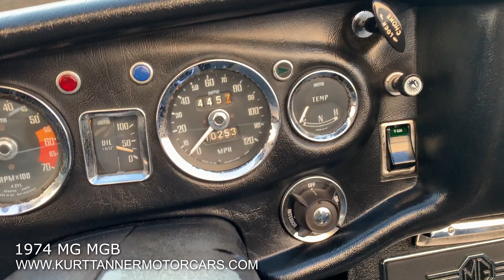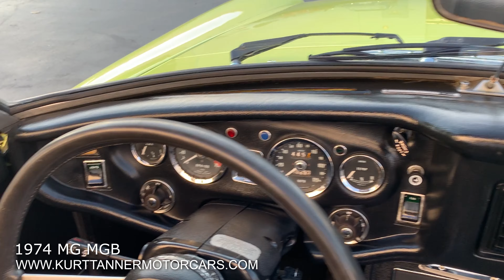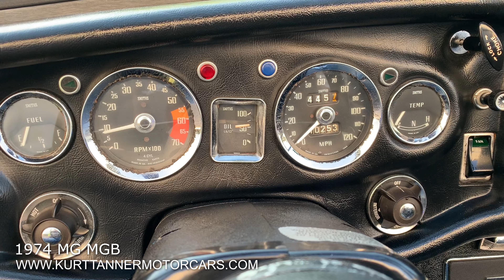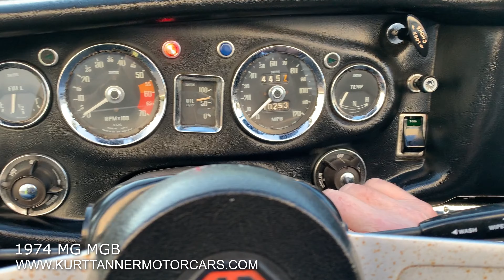1974 MGB ROADSTER. CITRON YELLOW WITH BLACK TRIM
1974 MGB ROADSTER. CITRON YELLOW WITH BLACK TRIM, TOP, TONNEAU COVER, TOP BOOT. 4-SPEED, ROSTYLE WHEELS. NICELY RESTORED, GREAT DRIVING CAR.